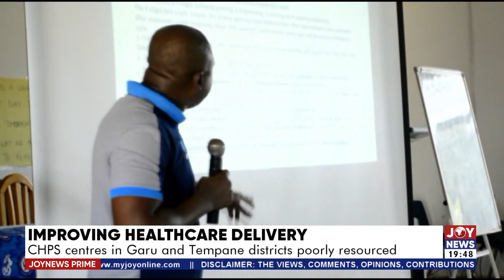Joy News Prime with Samuel Kojo Brace (13-10-22)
Joy News Prime with Samuel Kojo Brace